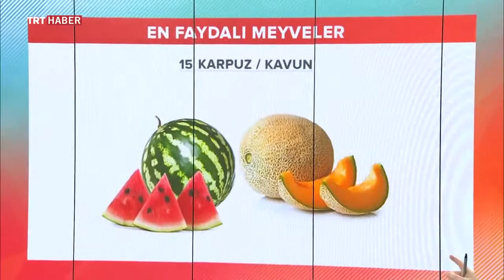KAVUN VE KARPUZUN MUCİZEVİ FAYDALARI ~ Şifaya vesile Saraçoğlu